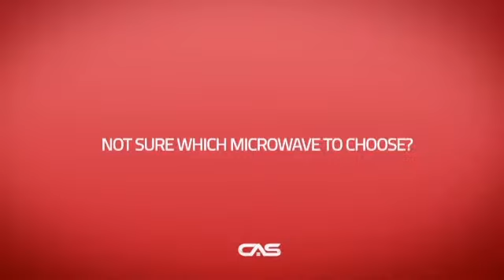Frigidaire CPMO209RF Built In Microwave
Frigidaire CPMO209RF